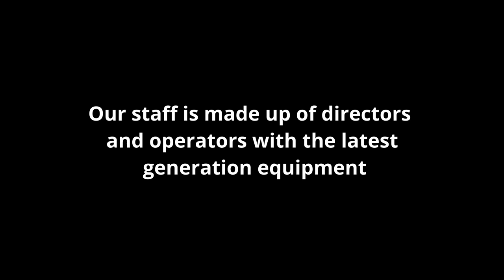Luxury Wedding Films - Love story Franco & Noemy in Rome "Ostia - Italy" Version EN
Luxury Wedding Films - Version EN

Love story Franco & Noemy  in Rome "Ostia - Italy"